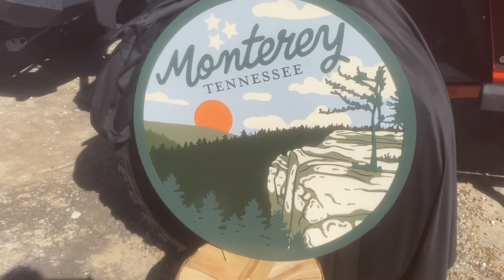New update on DJ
Keep your prayers going please